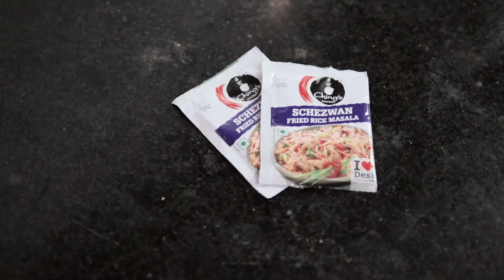Best Bulking Meals For Muscle Gain | Easy to Cook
👇🏼Yash Sharma Stack

🎥Video Team

Tahina paste
Schezwan rice masala
Olive oil
Food weighing scale

In this video, "Best Bulking Meals For Muscle Gain | Easy to Cook" Yash Sharma shares his best meals from a bulking diet plan which is very- healthy, tasty and easy to cook. Bulking is a  process of building muscle by taking more calories than your maintenance. So, these meals are High in calories which will help yo to hit your Target Calories. This video will teach you: how to make hummus at home, how to cook chicken breast for bodybuilding, and make a home made mass gainer shake for weight gain. If you are a Hardgainer, skinny person or a normal person who wants to put on some muscle mass and gain weight then definitely add these meals in your diet plan to see some amazing Gains! And don't forget to train hard!:)

Meal 1: Hummus
Protein: 45g
Fat: 30g
Carbs: 125g
Calories: 950

Meal 2: Schezwan Fried Rice
Protein: 35g
Fat: 5g
Carbs: 70g
Calories: 465

Meal 3: Protein Smoothie
Protein: 31g
Carbs: 70g
Fat: 5g
Calories: 450

Yash Sharma is a former state-level footballer. Now a Fitness- Coach, Author & YouTuber.
He has 8 years of experience in strength training and transformed over 100 clients. He aims to educate people about fitness and help them achieve their best version. Yash Sharma Body transformation has inspired lakhs of people to work on their self, work hard, and achieve their goals. This channel aims to provide you with the best exercise science knowledge combined with actionable Yash Sharma Motivation.